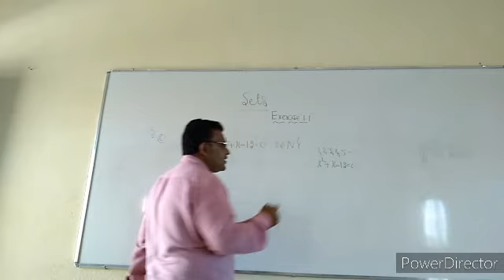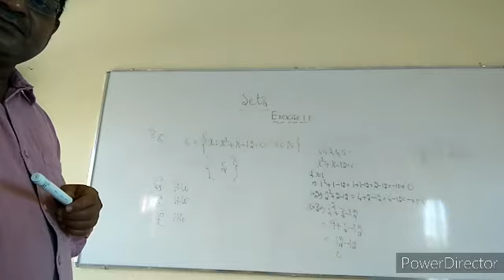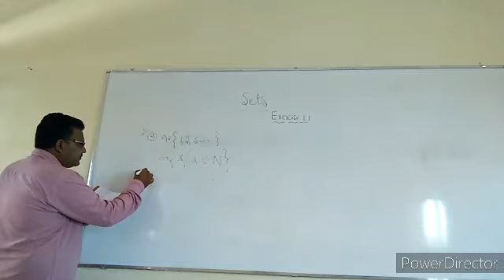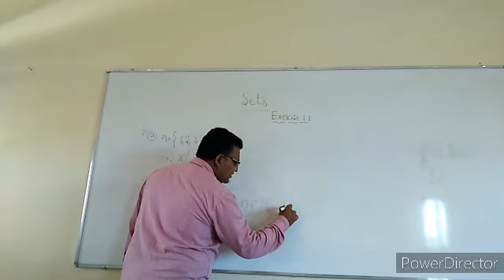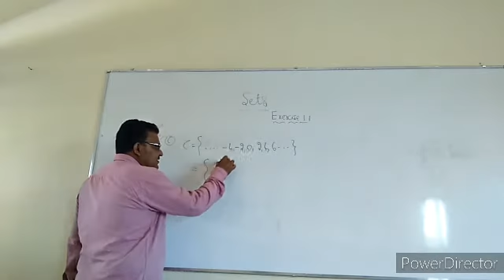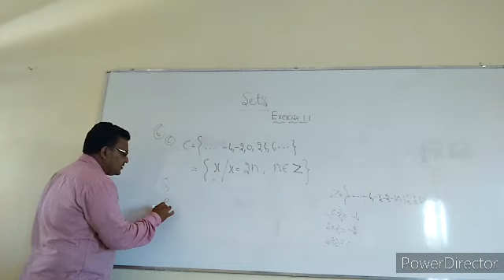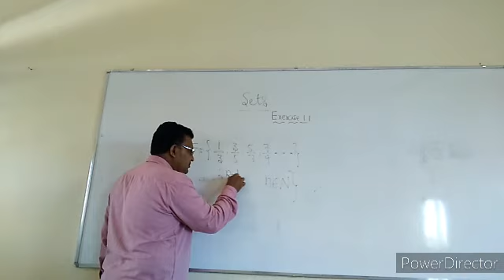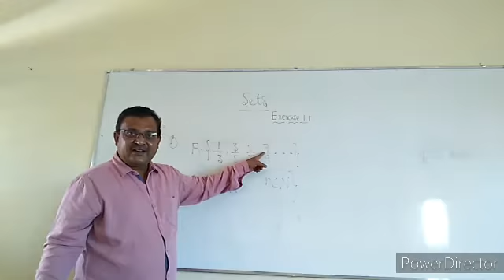23.07.20, class 8, Mathematics